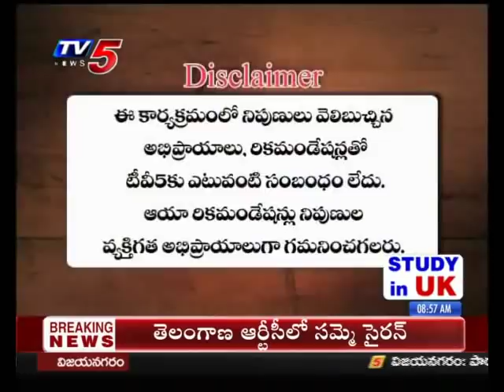30th September 2019 TV5 News Business Breakfast